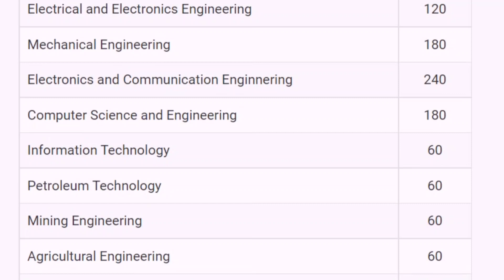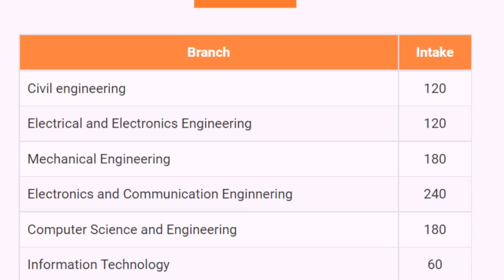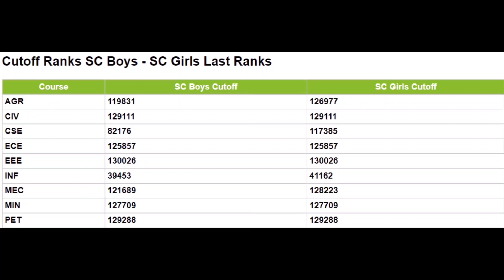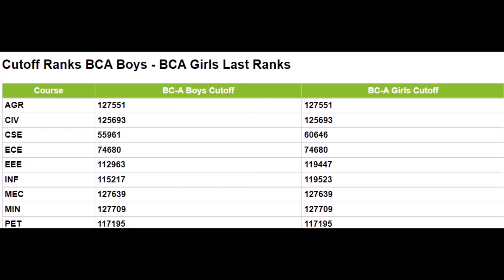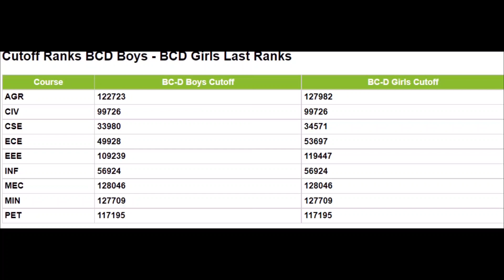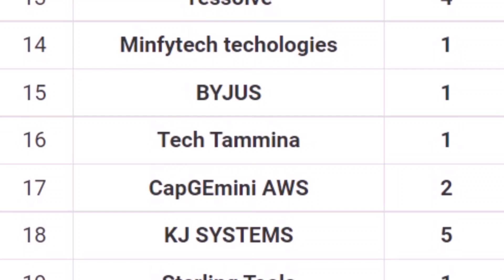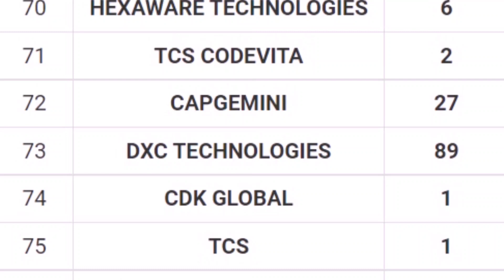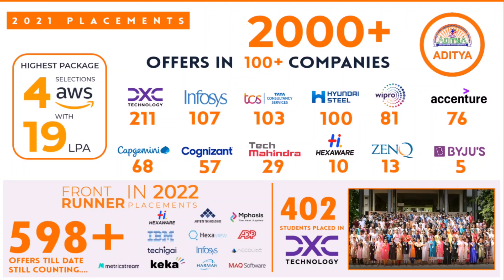ADITYA ENGINEERING COLLEGE ll FEE STRUCTURE l PLACEMENTS l FEE REIMBURSEMENT l AP EAMCET CUTOFF ll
aditya engineering college
fee
fee structure
placements
ap eamcet
eapcet
eapcet cutoff
eamcet cutoff
ap eamcet cutoff
scholarship
fee reimbursement
ap fee reimbursement
review
review in telugu
aditya engineering college fee structure
aditya engineering college placements
aditya engineering college ap eamcet cutoff
aditya engineering college eapcet cutoff
aditya engineering college fee reimbursement
aditya engineering college review in telugu
aditya engineering college scholarships